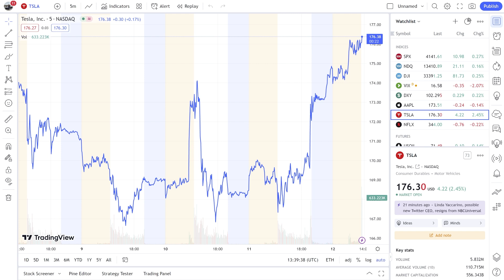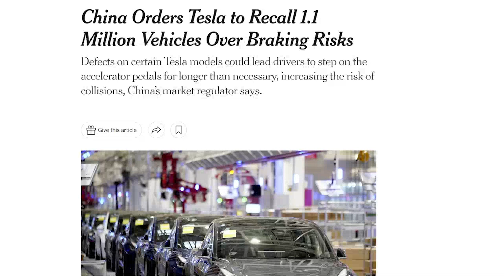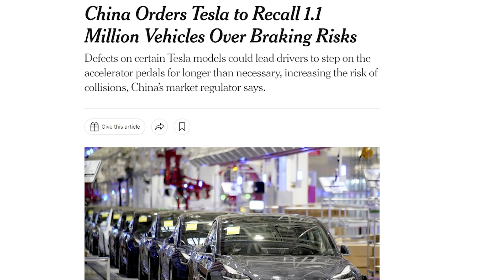Tesla Price Rise Model S X and Y & China 'Recall'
Tesla has raised prices in the United States again and China issues 'recall' for 1.1 million Tesla vehicles.